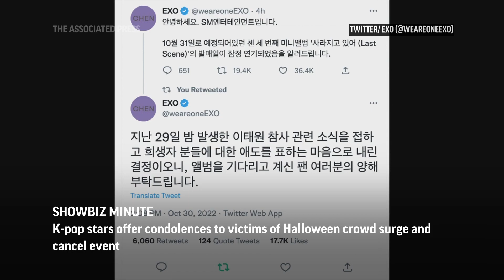20221102 ShowBiz Minute Seoul, Coldplay, Lynn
20221102 ShowBiz Minute  Seoul, Coldplay, Lynn